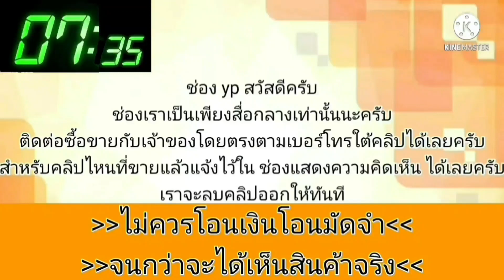รถบ้าน toyota ท้ายโด่ง💥ดิสเบรค 4 ล้อสวยครบ👍พร้อมใช้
1995 Toyota Corona

฿44,500

ขาย44,500รถบ้านtoyota ท้ายโด่ง เครื่อง 4a 1,600 หัวฉีด ติดแก๊สหัวฉีดไม่ได้ลงเล่ม เกียร์ออโต้ เครื่องเกียร์ดีรถพร้อมใช้งาน ภายในสวยแอร์เย็นเครื่องเล่นบลูทูธ กระจกไฟฟ้าปรับข้างไฟฟ้าใช้งานปกติ ช่วงล่างดีเลี้ยวสุดไม่ดังดิสเบรค 4 ล้อ พร้อมแม็กขอบ 15 สีเดิมบางยังสวยตำหนินิดหน่อย เอกสารเล่มชุดโอนครบภาษี 66สนใจดูรถโพธาราม ราชบุรี